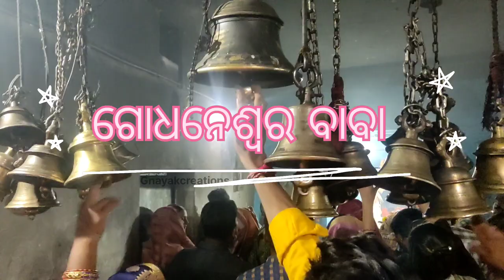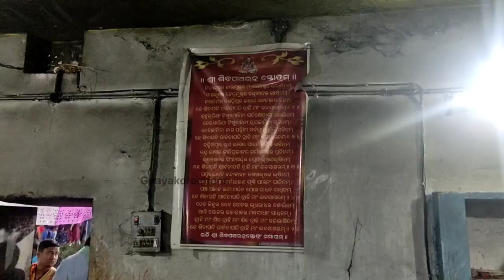Godhaneswar baba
@gnayakcreations presents sibaratri Baba Godhaneswar